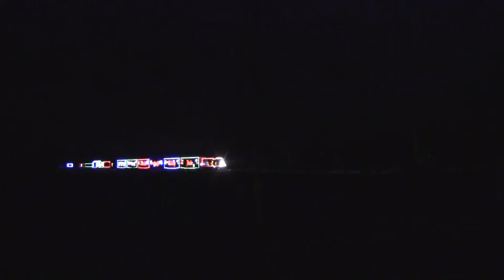Canadian Pacific Christmas Train ! [HD]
Blandford
Galt Sub Mile 78